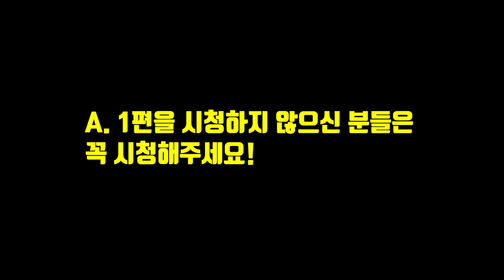스모 데드리프트 도전기!!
[Music | 음악]